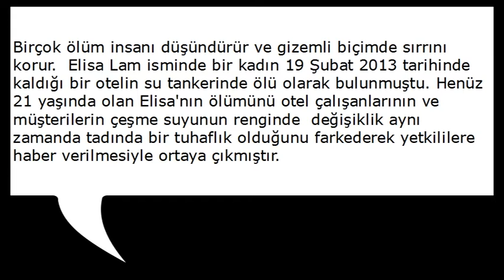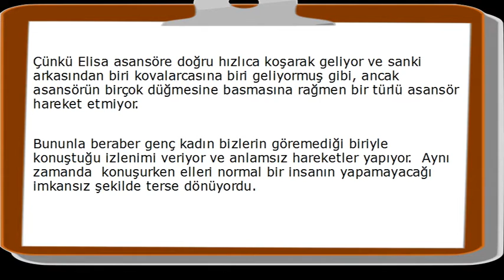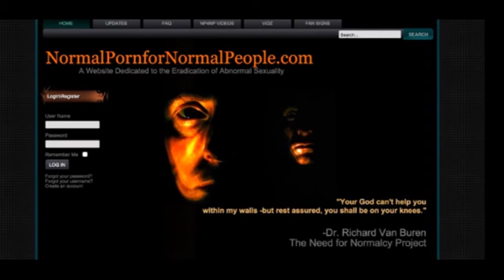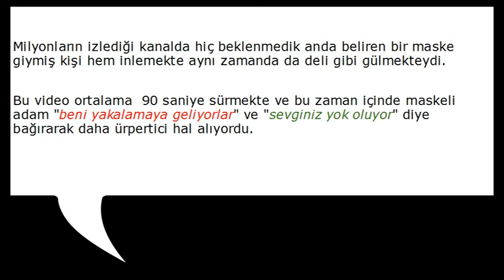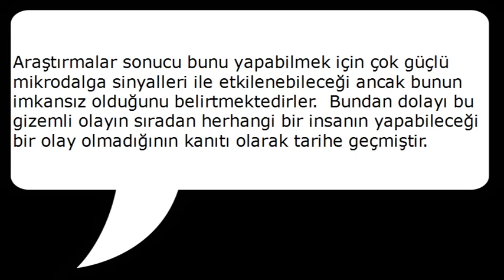En Gizemli 4 Video Kaydı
Dünyanın kaydedilmiş  en gizemli 4 video kaydı, sırrını koruyan gizemi çözülmemiş olaylar...